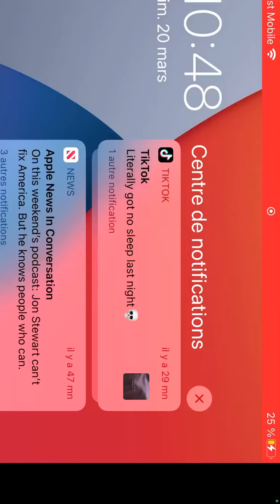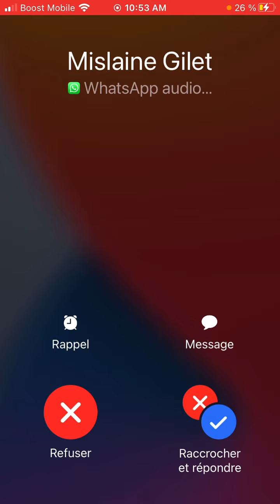On fait un football